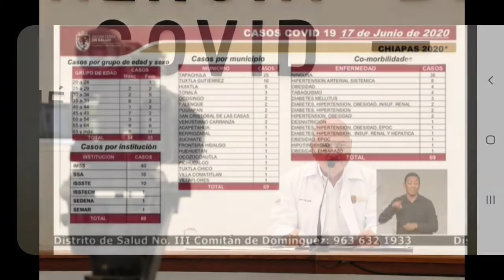Las Breves del Día/17 de Junio